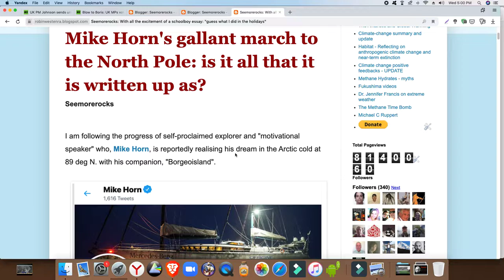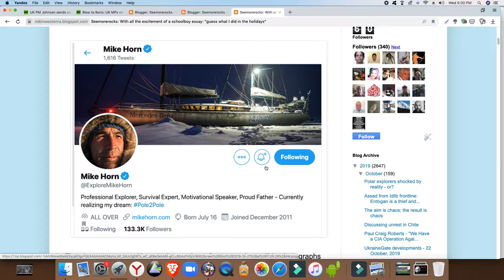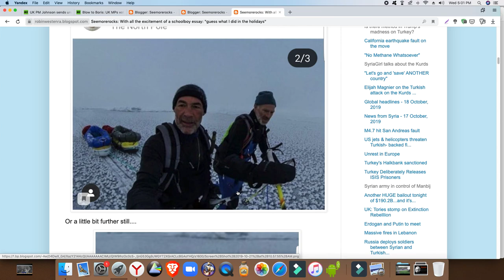Mike Horn's gallant march to the North Pole: is it all that it is written up as?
This is the SECOND time to get this out. Hopefully successful this time.